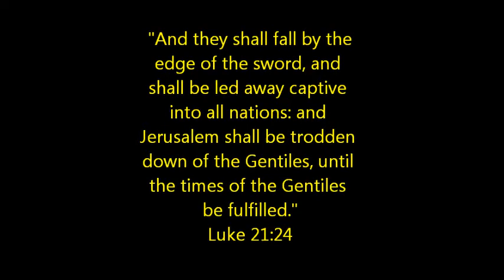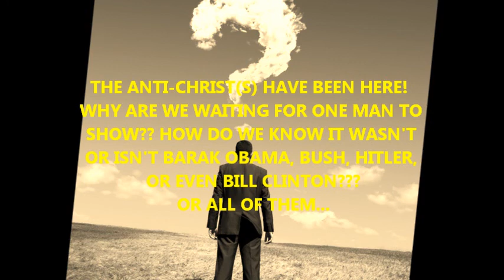400 YEAR CAPTIVITY (WHAT TIME IS IT REALLY?)